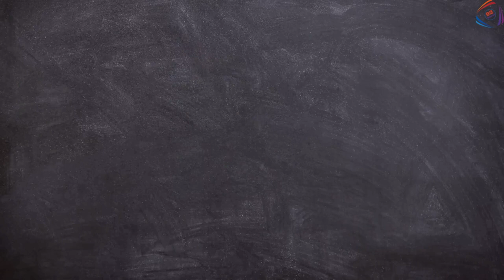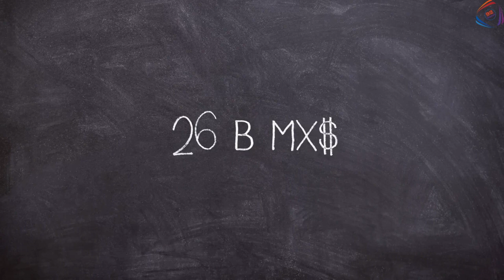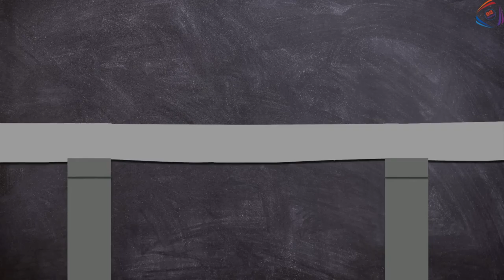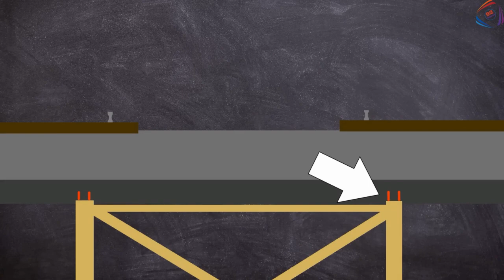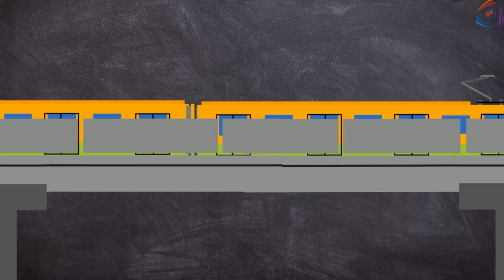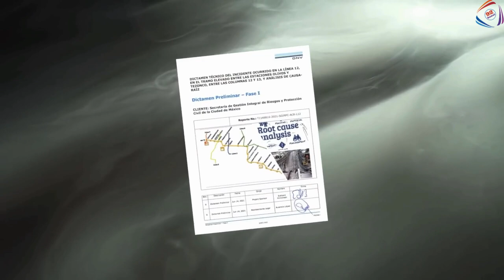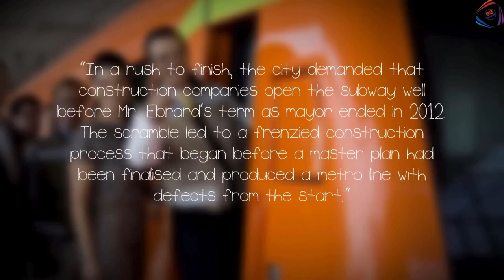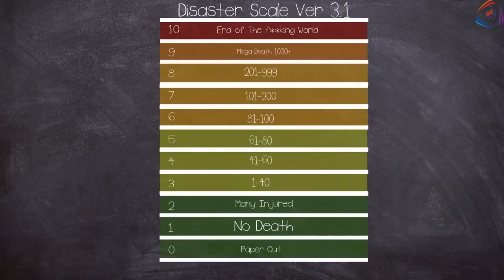Packed Commuter Train Unexpectedly Plunges Into Street Below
train,street running trains,train crash,train disaster,train to busan movie explained,sleeper train experience,woman pushed onto train tracks,washington train disaster,high-speed train derailment,train wreck,sleeper train,unites states trains,train to busan movie review,train to busan movie trailer,last train home review steam,train to busan scene,live train accident,commuter,dangerous trains,last train home review,cascades train disaster